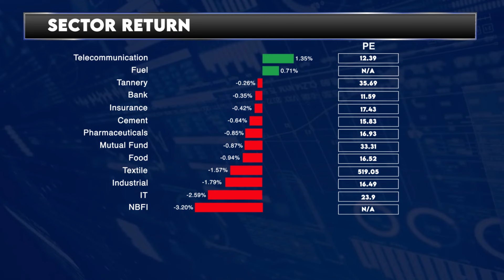আজকের ঢাকা শেয়ার বাজারঃ ২১ এপ্রিল ২০২৪ | Dhaka Stock Exchange News- Daily